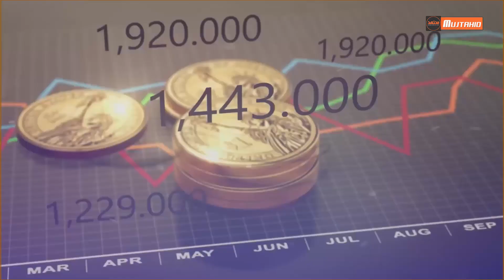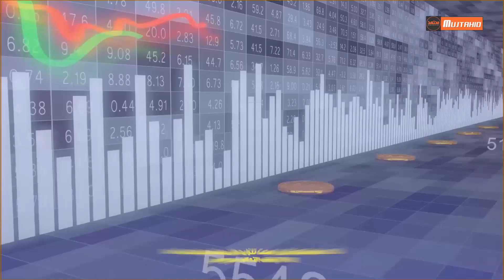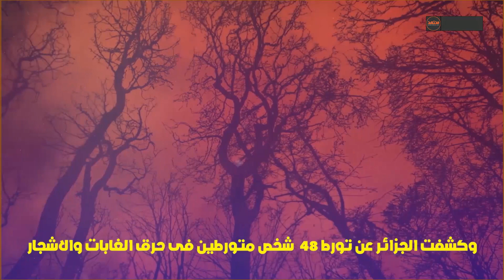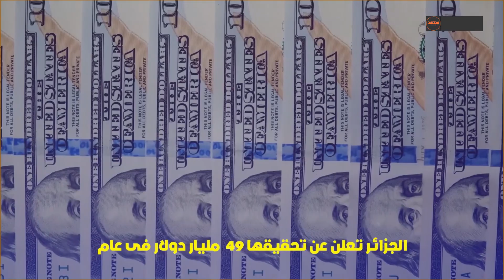أمريكا تتآمر علي الجزائر ! وتهديد الجزائر بفرض عقوبات ! ورد نارية من الرئيس الجزائري على امريكا !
الرئيس الجزائري يرد على امريكا و الاتحاد الاوروبي
الرئيس الجزائري يؤكد اقتراب الجزائر من انضمام للبريكس
الرئيس الجزائري يرد على صحفي التلفزيون العمومي بشان روسيا و الصين
الجزائرفي بريكس
الرئيس الجزائري ينفي وجدود اي وساطة مع المغرب
الجزائر ترد على مزاعم المغرب لوجود وساطة اردنية لحل الازمة مع الجزائر
الرئيس الجزائري يتحد عن المغرب
امريكا تعارض زيارة الرئيس الجزائري عبد المجيد تبون الى روسيا
الاتحاد الاوروبي يتهم الجزائر بتمويل روسيا بشراء اقوى الاسلحة الروسية
الكونجر الامريكي يطالب بمراجعة الشراكة مع الجزائر
البرلان الاوروبي يتهم المغرب بتهمة فساد ضد اوروبا
المغرب متهم في قضية فساد داخل البرلمان الاوروبي
فساد في البرلمان الاوروبي
المحلل حفكوف يتحدث عن الجزائر
رياض الصيداوي و كلام الرئيس الجزائري

أخبار الغد, قناة الغد, alghad tv, الجزائر, روسيا, الغاز الجزائري, الغاز الجزائري إلى أوروبا, فرنسا, ماكرون, بوتين, تبون, الحرب في أوكرانيا, العلاقات بين الجزائر وروسيا, مجموعة البريكس, مجموعة بريكس

قناتنا تمنحك المتعة والمعرفة والترفيه ..في مكان واحد ستجد اجمل المواضيع والمعلومات والالغاز .. قناة جديدة بفريق عمل سيقدم لك الافضل في مجال صناعة المحتوى .. ( حقائق مذهلة )
صلو عَلَى الْحَبِيبِ الْمُصْطَفَى مُحَمَّدٍ صلّي اللهُ عَلَيْهِ وَسَلَّمَ